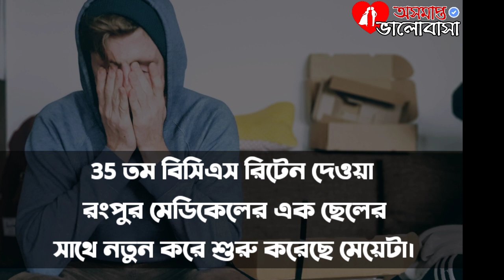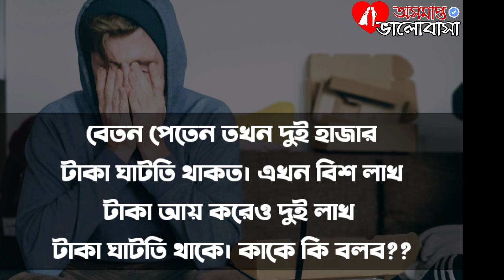টাকা ছাড়া ভালোবাসা হয় । কথাটি যে বলে তার গালে কোষে চড় মারুন । A Motivational Story l Bangla Story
অসমাপ্ত ভালোবাসা